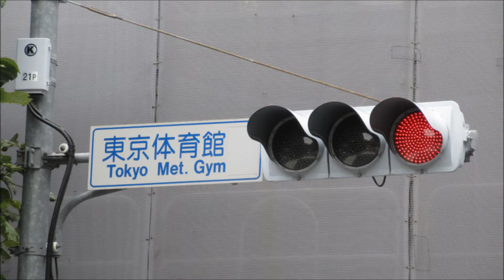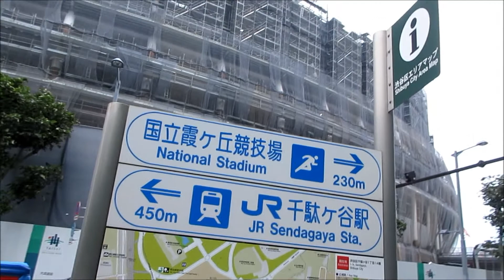国立競技場の建設工事現場（132）2018年9月 Construction site of the new National Stadium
国立競技場が建設中です。2018年９月の建設現場の様子を撮影しました。東京オリンピックの開会式は、２０２０年７月２４日の予定です。2020年の東京オリンピックまであと２年を切りました。

A new National Stadium is under construction for the Tokyo Olympic Games in 2020. It is a state of construction site in September, 2018.（No Music）